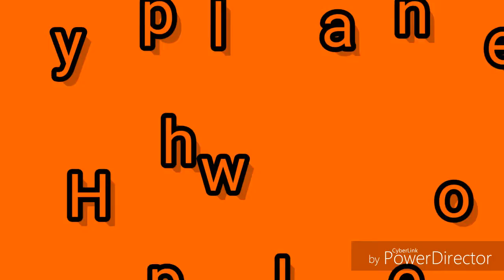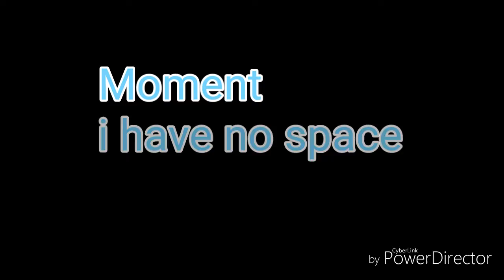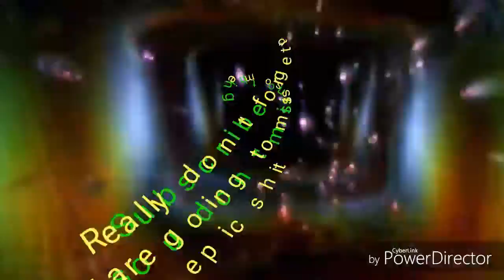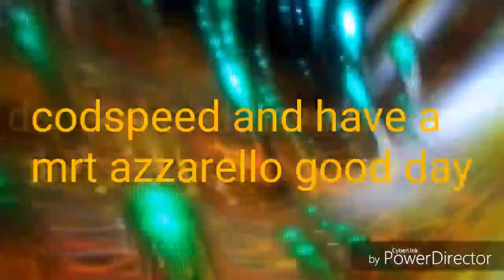Me and mrt talking about stuff happy Halloween